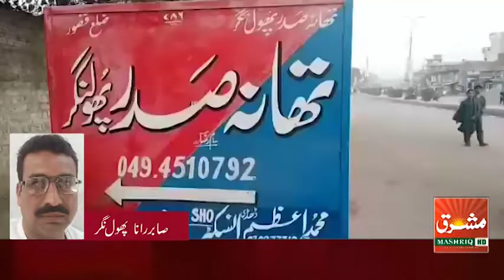ایس ایچ او تھانہ صدر پھول نگر ریٹائرڈہونے والے کانسٹیبل افتخار احمد کے لئے الوداعی تقریب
صابر رانا مشرق ٹی وی پھول نگر